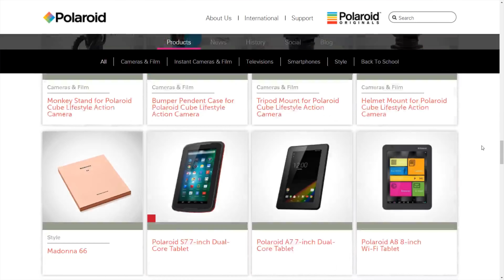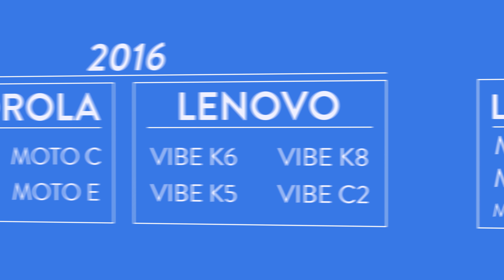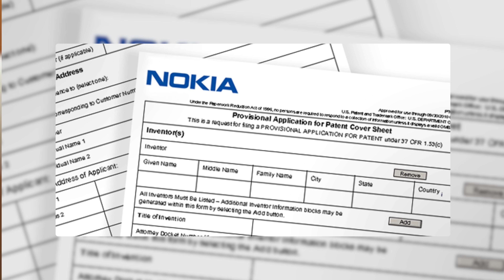Por que MARCAS CONHECIDAS lançam PRODUTOS PÉSSIMOS?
Recentemente a polaroid lançou uns notebooks furrepas na IFA que nunca deveriam ter existido, porque eles fazem isso? É o que quero discutir hoje com vocês. Para isso vamos passar por conceitos como branding, marketing e etc.